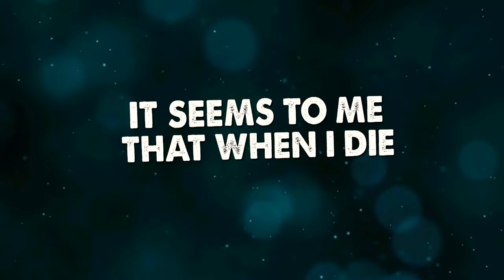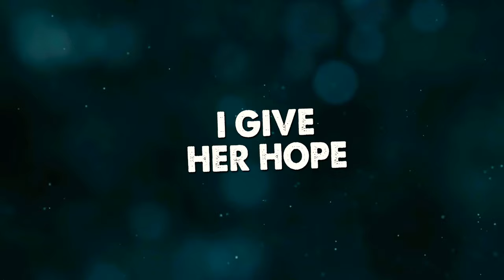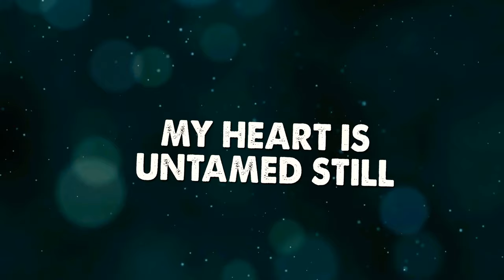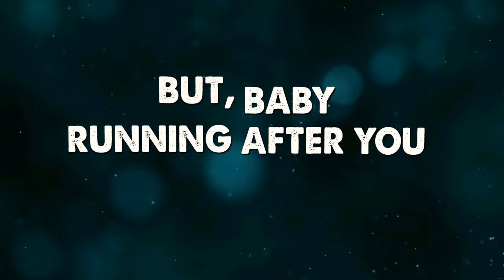One Direction - Story Of My Life (Rommel Balacanao Cover) Official Video Lyrics. On Spotify & Apple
𝐒𝐭𝐨𝐫𝐲 𝐎𝐟 𝐌𝐲 𝐋𝐢𝐟𝐞 - One Direction
It reaches rank 39th in the iTunes Chart under Pop genre.